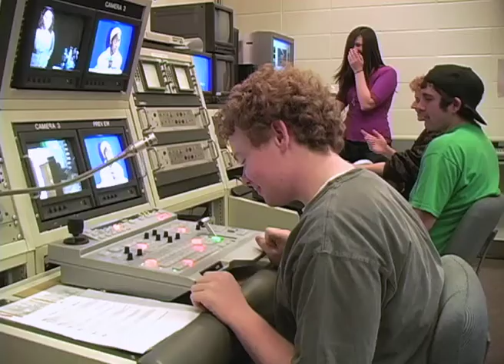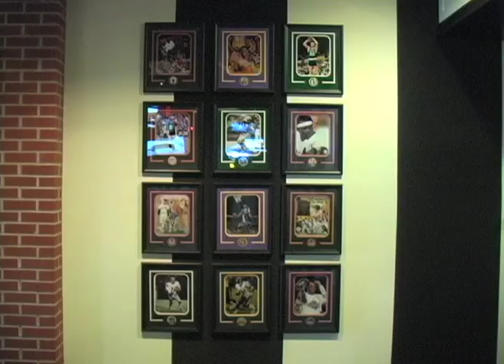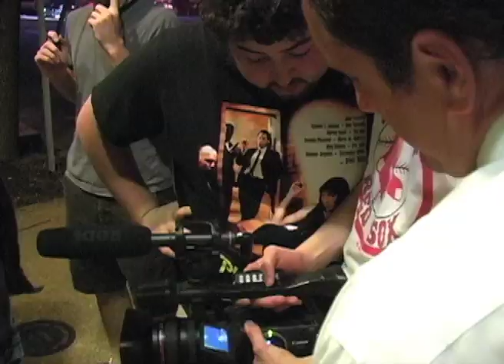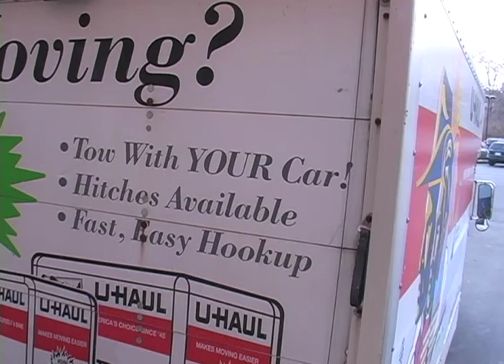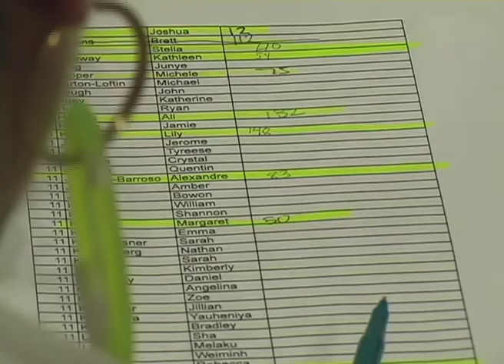Ladue View January 2011 - Part 2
Broadcast Tech 1 edition covers stories centering around music, community, school clubs and sports.